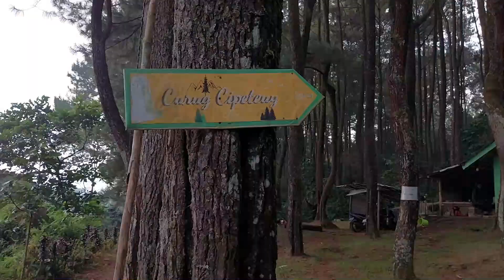MENJELAJAHI CURUG LEUWI ANTENG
Selamat pagi, selamat siang, selamat Malam,...
bagi yang ingin producknya atau usahanya masuk dalam you yube kami bisa menghubungi kami di chanel ini. terima kasih